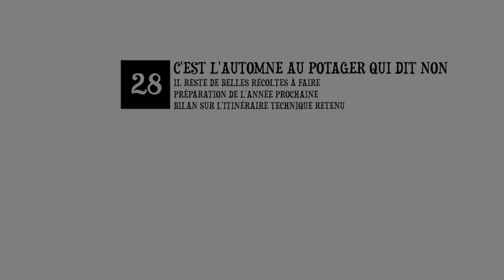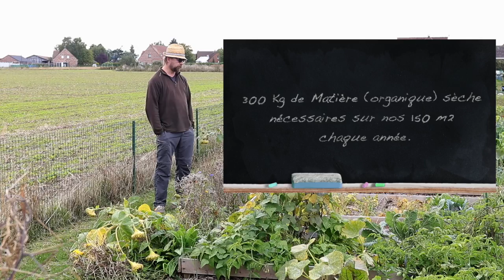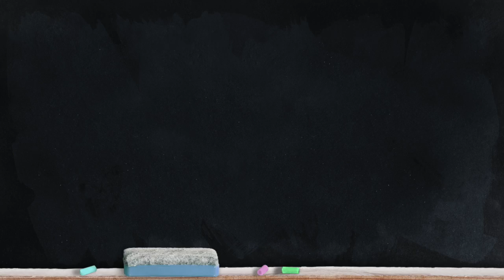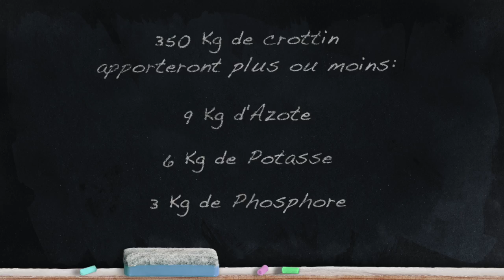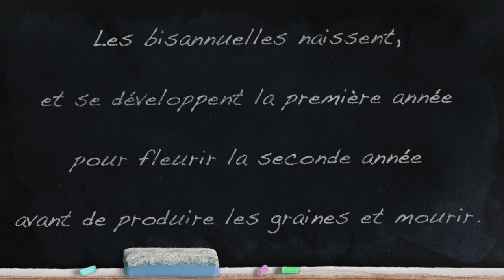Episode 28 : C'est l'automne au potager qui dit non